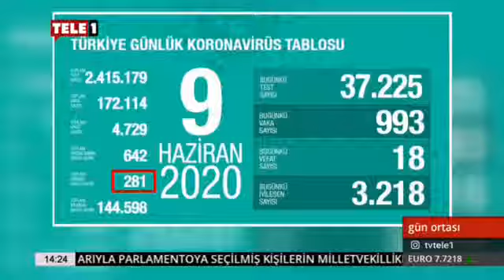Coronavirüs salgınında son durum | TELE1 | Dr. Osman Öztürk (10.06.2020)